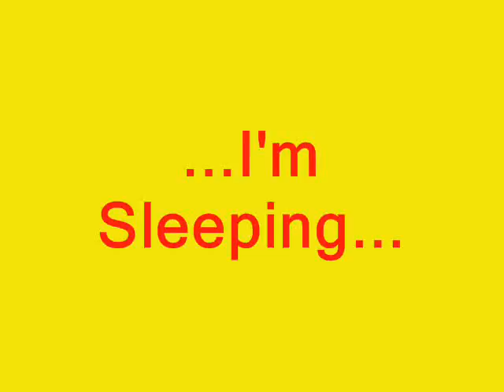I'm Sleeping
Freddy our Cocker Spaniel sleeping with his toy.
Music Risk and Reward - Aalborg World.